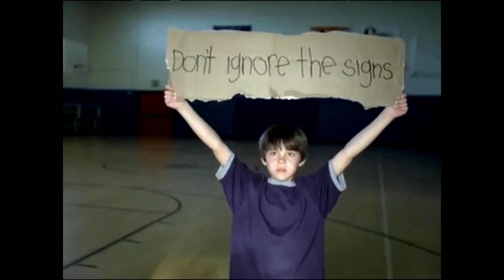Jerry W. Williams Sr. Presents Talk Labor 01.02.2018